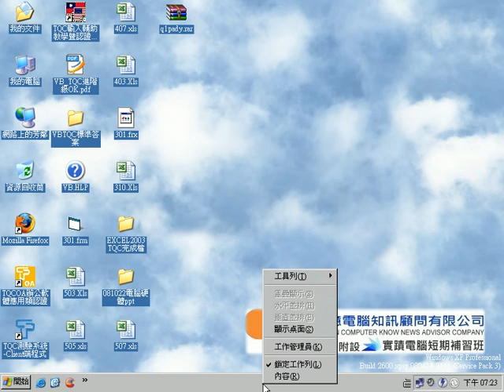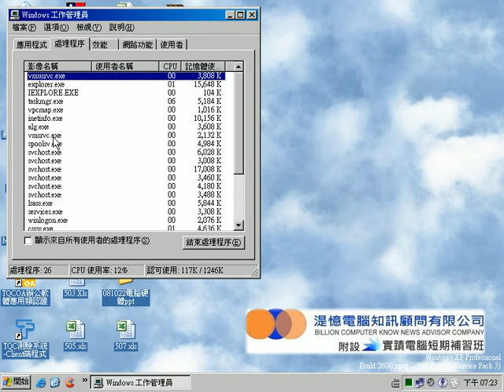隨身碟病毒的解毒與防治04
如何防止中隨身碟病病？方法一
關閉隨身碟自動播放功能？(AutoPlay、Autorun)
一般情況下，當我們將光碟片放到光碟機中，或將隨身碟插入到USB插座的時候，通常Windows會很貼心的幫我們自動讀取光碟中的檔案，並執行自動播放的功能。如果你覺得這樣一直自動跑很煩的話，或者你擔心某些隨身碟病毒會因為自動播放功能而在自己毫無防備的狀況下讓電腦中毒的話，可以用下面方法將自動播放(AutoPlay)的功能給關閉。
一、修改「群組原則」，停用所有磁碟的自動播放功能
此設定方式只支援Windows XP專業版，如果你是HOME家用版，請使用下面第二段所介紹的TweakUI軟體。
第1步 依序按下〔開始〕→【執行】，開啟「執行」對話盒後，請輸入「gpedit.msc」，再按一下〔確定〕按鈕，開啟群組原則設定頁面。
第2步 如圖，先從左邊的目錄切換到「電腦設定」→「系統管理範本」→「系統」，在系統頁面中（右邊視窗）可以找到一個「關閉自動播放」的項目，請在上面按兩下滑鼠左鍵，開啟它。
第3步 接著先點選〔已啟用〕，然後在「停用自動播放在」下拉選單中點選【所有磁碟機】，然後再按下〔確定〕按鈕，即可設定完成，重開機後就可生效。

如何防止中隨身碟病病？方法二
用TweakUI來停用自動播放功能
第1步 依照上面的網址將TweakUI軟體下載回來並解壓縮後，直接按兩下執行「TweakUI.exe」檔案。接著從左邊的目錄區切換到【我的電腦】→【磁碟機】，並將右邊你不希望自動播放的磁碟取消勾選，有勾選的話就會自動播放，沒勾選的話就不會自動播放。
第 2步另外我們也可以依照磁碟類型來設定，切換到【類型】功能頁面，並將「為CD或DVD光碟機啟用自動播放」跟「為可卸除式媒體啟用自動播放」兩個選項取消勾選，最後再按下〔確定〕按鈕。只要你不勾選這些選項，以後電腦就不會在你插入光碟片或USB隨身碟時，自動幫你讀裡面的檔案，等你要用時再自己去找。